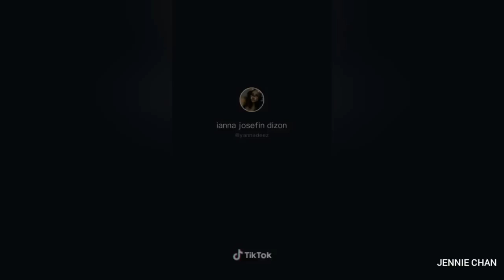Choose Your Asian Boy TikTok Compilation Part 2